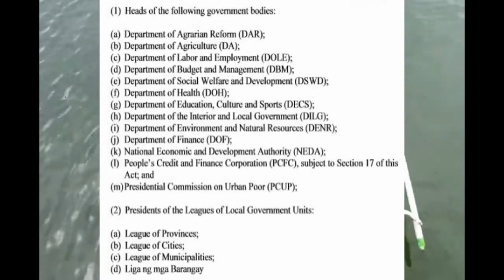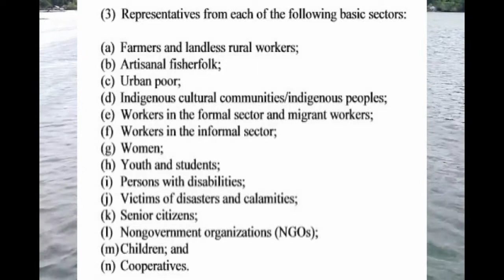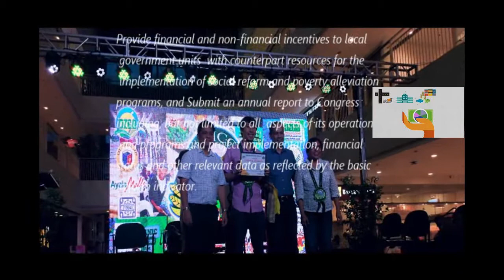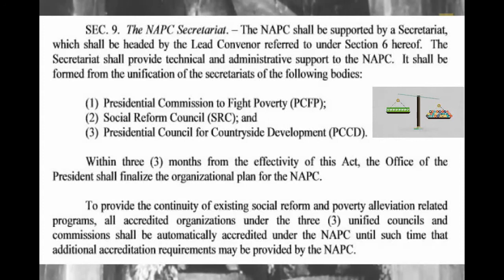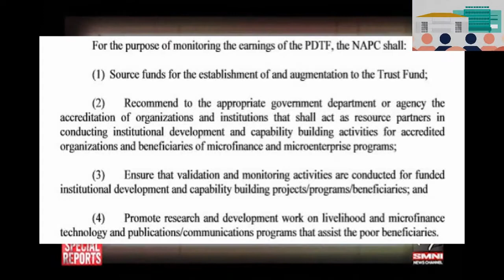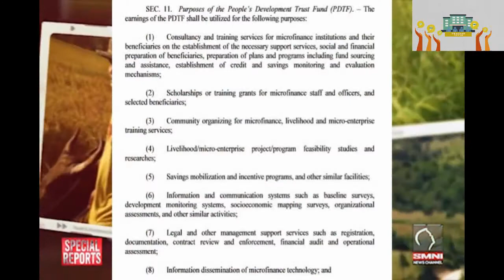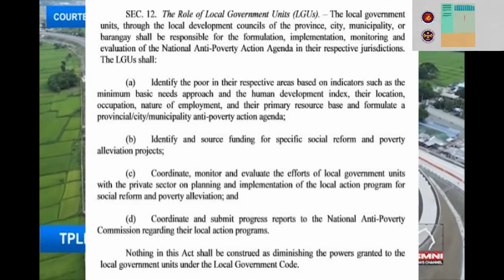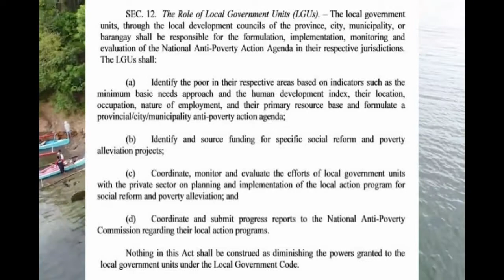Implementation of R.A 8425 (Anti Poverty Alleviation Act.)